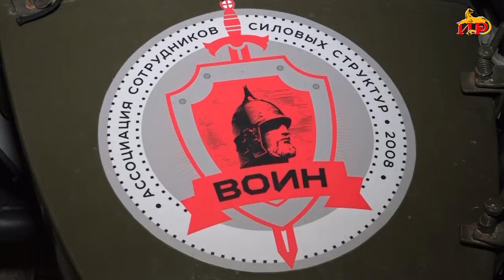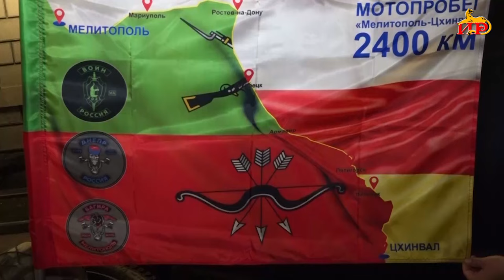Поздравить Южную Осетию с Днем Республики приехали бойцы диверсионно-разведывательной бригады«Днепр»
Поздравить Южную Осетию с Днем Республики приехали бойцы диверсионно-разведывательной бригады «Днепр». Из Мелитополя вплоть до Цхинвала они добрались на собственных мотоциклах, которые они также используют в зоне боевых действий. Бойцы преодолели 2400 км мотопробегом, поскольку плечом к плечу с ними сражаются осетины.